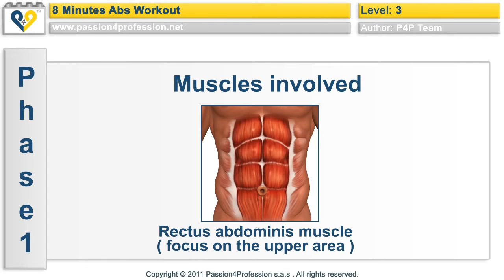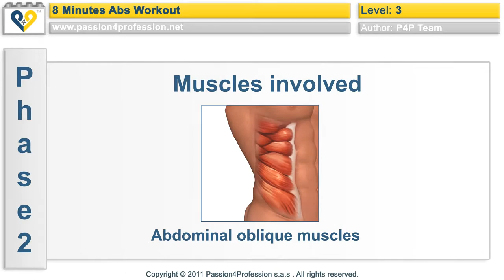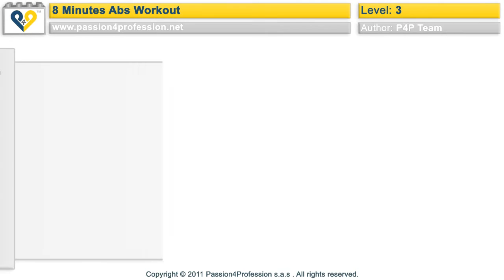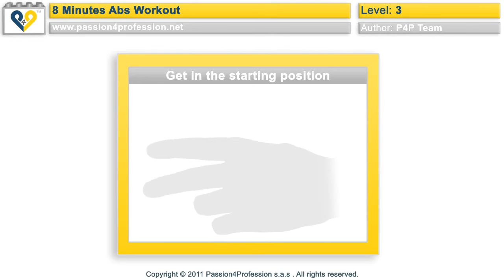8 Min Abs Workout - Level 3 - P4P Music